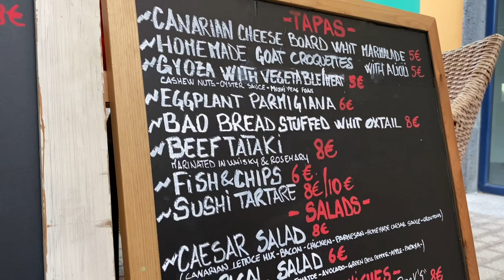Corralejo’s New TAPAS & COCKTAIL Bar! (Fuerteventura 2022)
Join us for a dinner tonight with some hungover friends the day after the Argentinian football celebrations! This is a cool new Tapas Bar in El Campanario Center.

Address:  Calle Hibisco, C. Gran Canaria, Local 25, 35660 Corralejo, Las Palmas, Spain

NOMAD BROTHERS: @NomadBrothersTravel

Thanks!